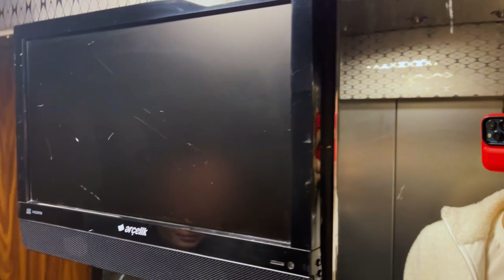MERSİN VLOG w/@melisgulcan5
Herkese merhabalar!
Off günümüzde @melisgulcan5'la Mersin'in altını üstüne getirdik :) Birbirinden lezzetli yemekler yedik. Bu tarz videoların devamı gelsin istiyorsanız videoya like ve yorum atmayı, videoların devamı için de takipte kalıp bildirimleri açmayı unutmayın.
İyi seyirler.